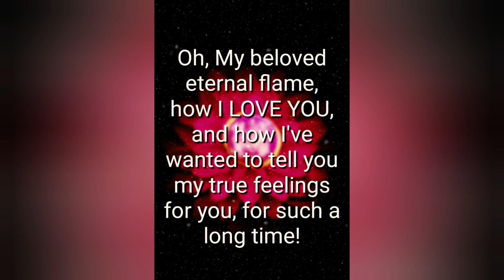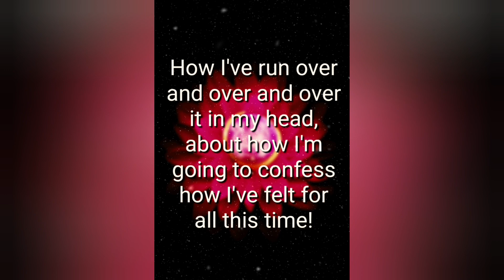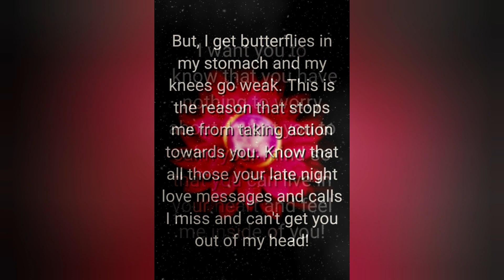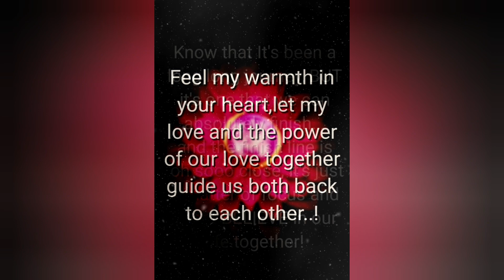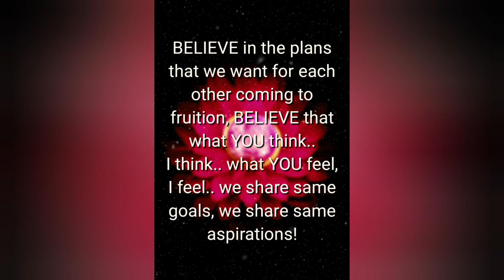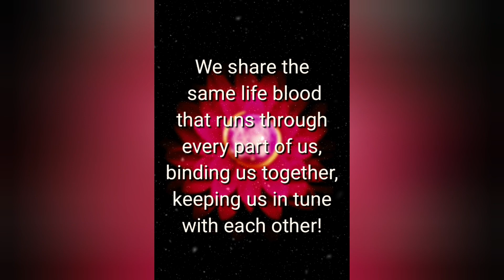🧿♾️(EXTREMELY ACCURATE)😍Today's love Messages Form Your Twinflame!💌🌺🤍❤️🥰lovemessages